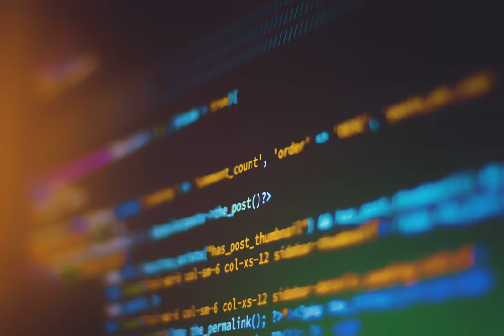How secure is connecting to a machine behind a router with SSH tunnels using a 3rd machine that has